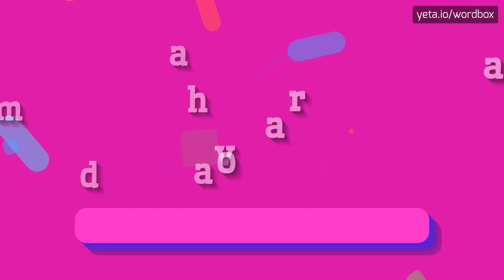MADHAVARAO - HOW TO PRONOUNCE IT!?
Watch how to say and pronounce "madhavarao"!